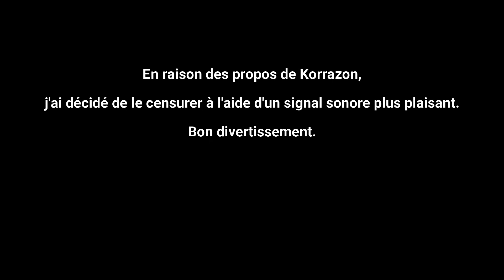Si on perd, Bernie supprime WoW | Rocket League Ft Korrazon, LeSaintBernie et Kenvas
Yo les Tsufuls, on se retrouve pour une nouvelle vidéo sur Rocket League avec Korrazon, LeSaintBernie et Kenvas.